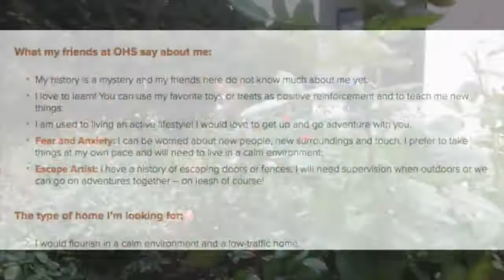Meet Molly (#262975)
What my friends at OHS say about me:

My history is a mystery and my friends here do not know much about me yet.
I love to learn! You can use my favorite toys or treats as positive reinforcement and to teach me new things.
I am used to living an active lifestyle! I would love to get up and go adventure with you.